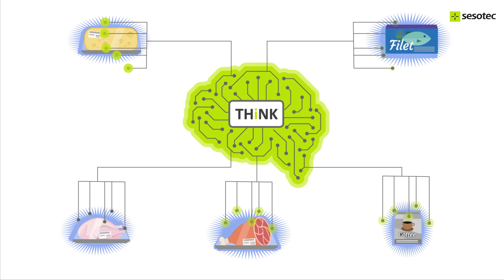THiNK - Metal Detection with Artificial Intelligence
Particularly in the case of food with a high "product effect", i.e. a certain intrinsic conductivity, conventional metal detectors reach their limits. This is the case with meat, fish and dairy products, for example. Metallized packaging has also posed a problem - up to now.

With THiNK - the new software for metal detectors based on Artificial Intelligence - these "interfering signals" can be faded out much better than with conventional metal detectors.